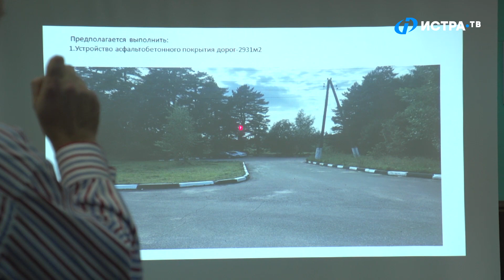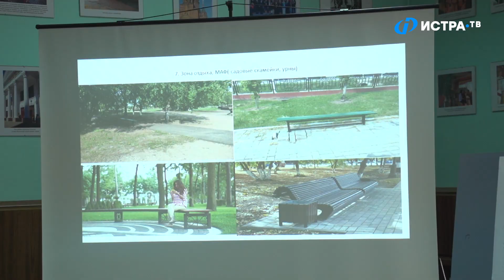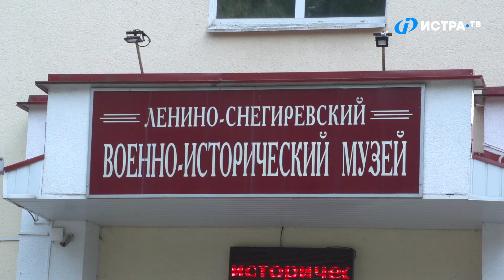Ленино-Снегирёвский музей: к переменам готов!